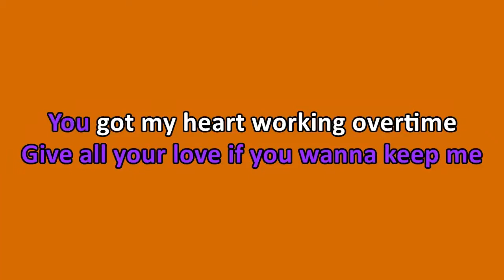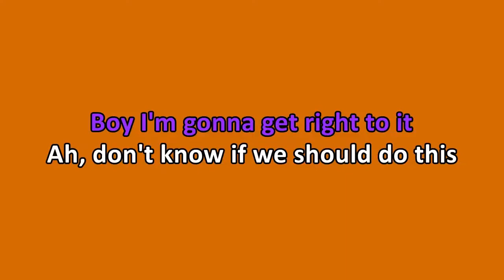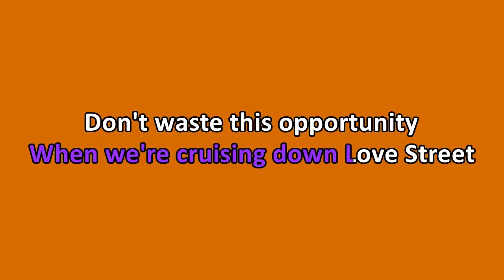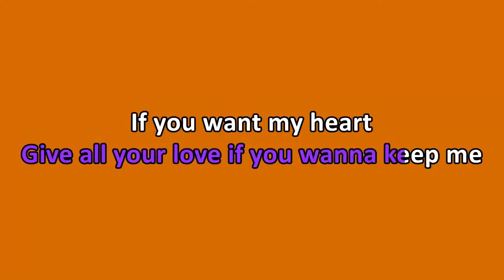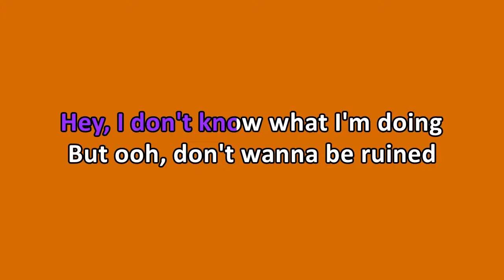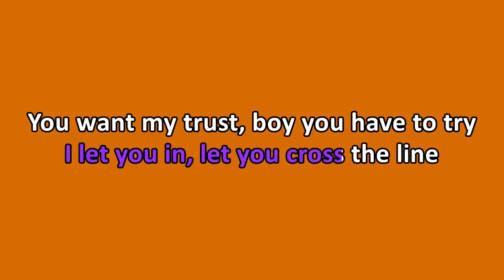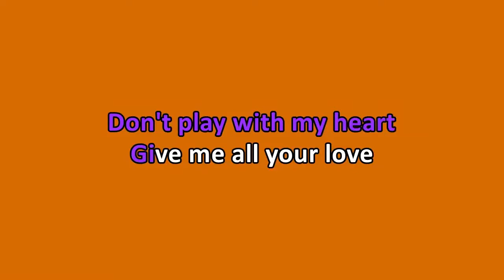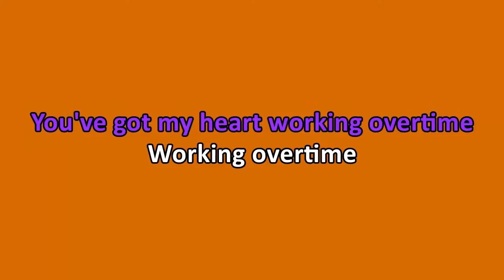KNOWER - Overtime [live band sesh] (Karaoke)